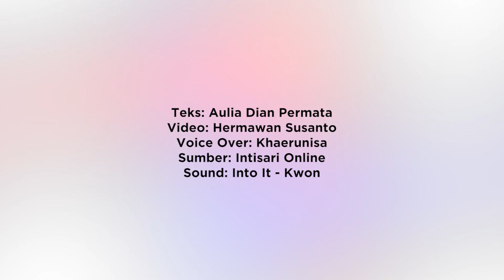Inilah Pulau Paling Beracun di Jepang Tapi Penghuninya Betah Tinggal di Sana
Pulau ini mendadak dipenuhi gas belerang beracun dan seluruh penduduk harus menggunakan masker gas kalau ingin tetap selamat.